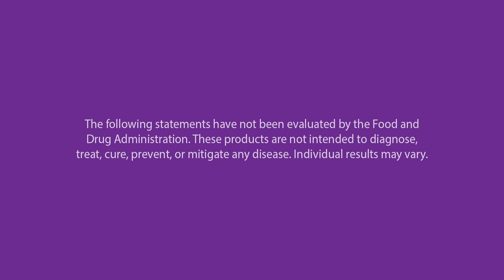Processing Grief and Stress with Dr. Irene Cop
On Episode 29 of C60 Health Connections, Dr. Irene Cop shares her personal story with burnout, and insights into managing overwhelming stress and grief as a busy professional.

In a culture that prizes working to the bone and checking your personal life at the door, it can be difficult to make space for the natural human emotions that arise as a product of grief and stress. Dr. Irene Cop has experienced extreme burnout firsthand, and now helps other purpose-driven professionals manage high-intensity situations through her Stress to Success S.H.I.F.T. Institute.

Driven by a near-death experience, Dr. Irene is passionate about helping others move from a mindset of stress to one of success. She is a popular international speaker and neurophysiological meditation instructor, as well as the host of the popular podcast The Stress to Success S.H.I.F.T. Drawing on her expertise in Eastern and Western medicine, neuroplasticity and elite performance psychology, Dr. Irene uses a blend of conventional and complementary methods to support patients in mindfulness and holistic stress management.

Our foundational Retrain Your Brain Bootcamp: 4 Weeks to Feeling Calm, Confident, and In Control